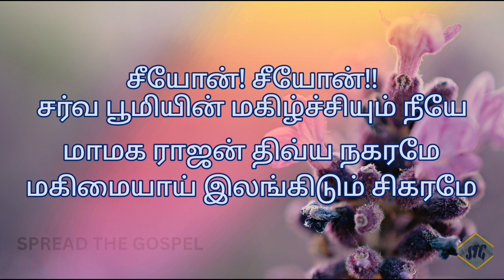seeyon_seeyon 568tpmsong devotionalsong christianmusic worshipsongs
The Pentecostal mission Tamil song 569 SEEYON SEEYON

please listen and be blessed

with regards

SPREAD THE GOSPEL TEAM